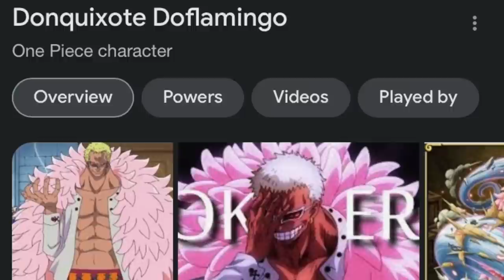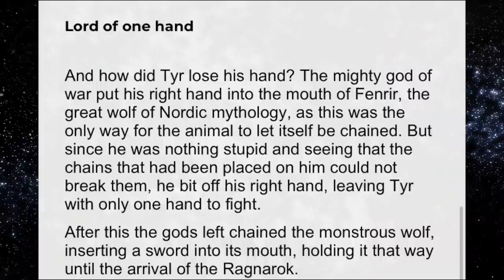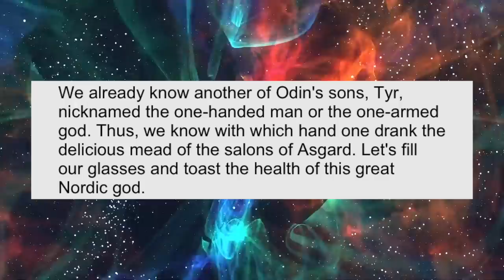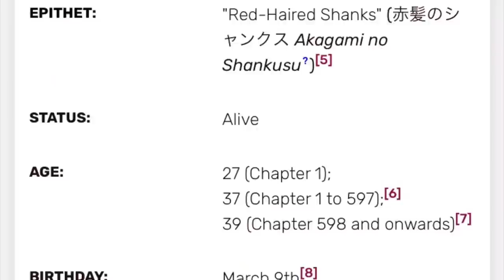Why Shanks Is A Celestial Dragon From God Valley (Theory)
Shanks and Corazon are two sides of the same coin which may prove that Shanks is a Celestial Dragon. Shanks is one of the most mysterious characters and the mysterious behind his meeting with the 5 elders, Blackbeard being his rival, and him knowing Luffy all tie in with him possibly being a Celestial Dragon.

Timestamps :
0:00 Intro
0:37 Beginning
2:14 DonQuixote Family
2:46 Shanks x Corazon
5:47 Blackbeard
6:36 God Of War
7:33 Shanks Is From God Valley
8:41 Luffy
9:47 End

Pokémon Red and Blue- Lavender Town (Remix v.II) Prod. By GlitchxCity

Katakuri Cover Prod. By PokeMixr92

One Piece OST - Overtaken (Hip Hop / Trap Remix) Prod. by Rifti Beats